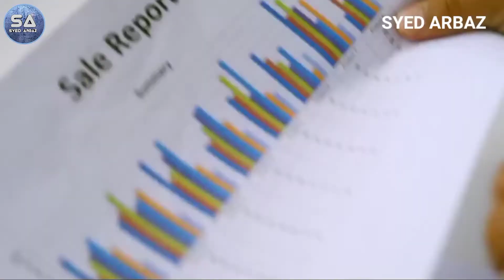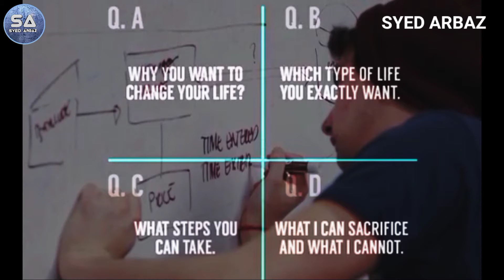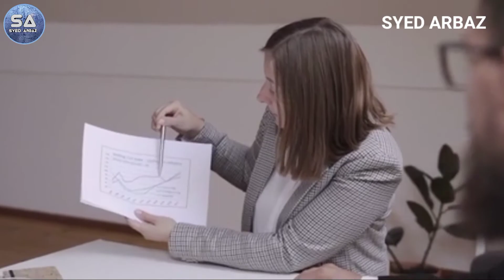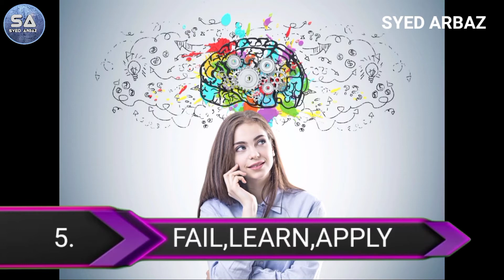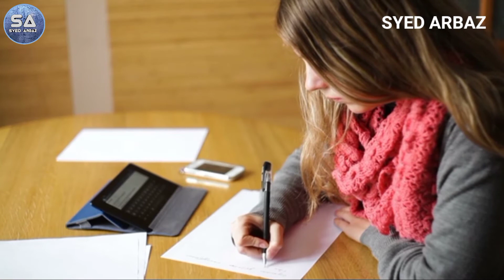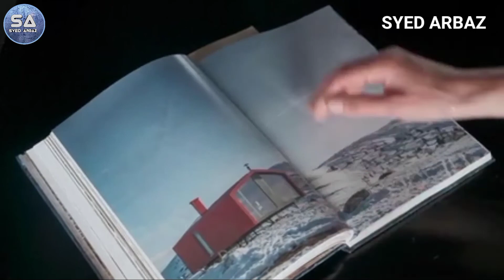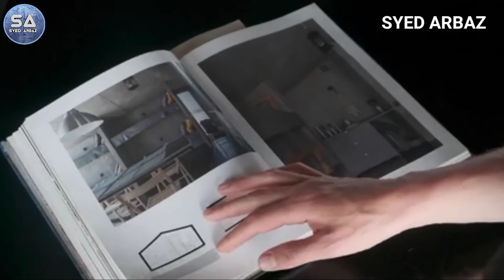7 LIFE CHANGING TIPS IN HINDI 2021 | SYED ARBAZ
7 LIFE CHANGING TIPS IN HINDI 2021 | SYED ARBAZ

If you are looking for a better way to living a fulfilling life with less regrets then watch this video.

This video will give you a new and better perspective to living your life.

If you don't have a purpose in your life and looking for a purpose the this video would be a guide for you.

After watching it first time rewatch this video in every 3 or 6 month,

So you will remind your subconscious mind what's your goal or what your purpose in life.

For an amazing experience and perspective please watch the full video start to end without skip and you will get some powerful knowledge which would simplify your life and end goal.

Wish you,
Best of luck for your new life.

About us
Syed Arbaz is a Network marketer, Self-lmprovement and Personal Development for the people who want a better living and a successful life with less regrets but more amazing life experiences.

-SYED ARBAZ